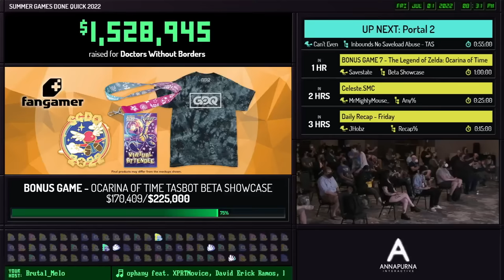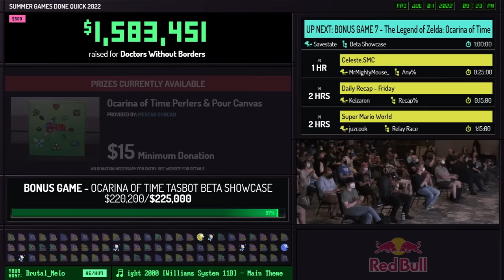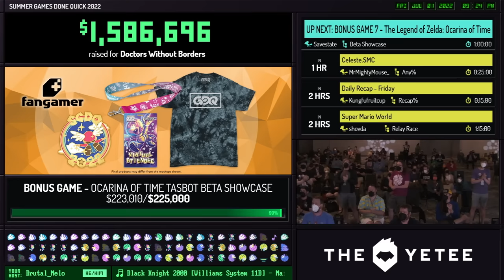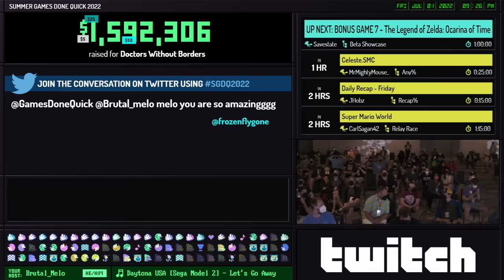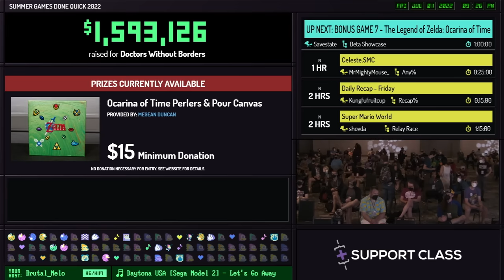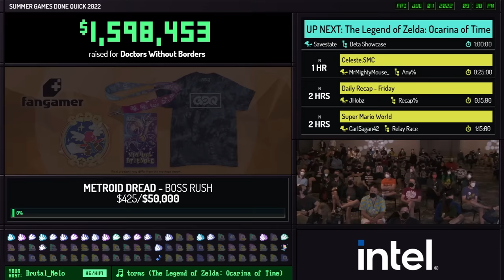Portal 2 TAS by Can't Even and mlugg in 47:13 - Summer Games Done Quick 2022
Runner introduction starts at 1:00
Run starts at 1:57
Keizaron interviews MrMightyMouse_ at 56:21
Commentary is provided by baister09
Brutal_Melo is host